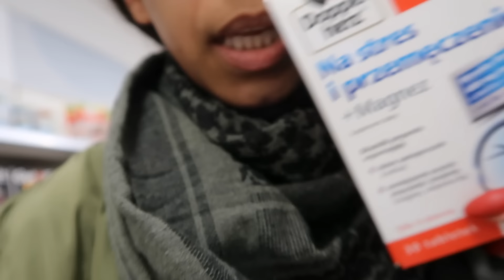Nadchodzą duże zmiany 👨‍👩‍👦 Mamo za co jesteś wdzięczna? | vlog Majka Maria Ba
Hey Hi Hello kochani wspaniali 😘
📌 Nie ważne w którym roku, ważne żeby cały był z pozytywnym nastawieniem 🤗
Pamiętaj o polubieniu jak się podobało 👍!
Kto pyta nie błądzi- komentuj pod spodem 📝!

Track: STAR SEED - Cayenne (feat. Zoe Moon)